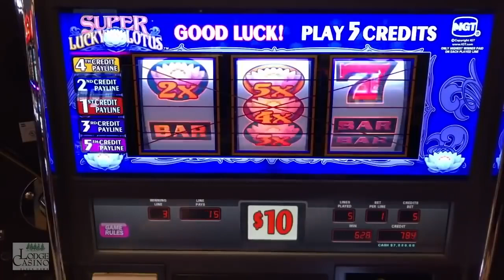HIGH LIMIT REEL SLOTS JACKPOT! MEGA MAX BET WIN